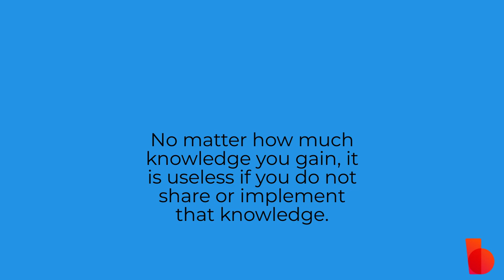Intro (Gossip with Radhika) Let's talk about television.